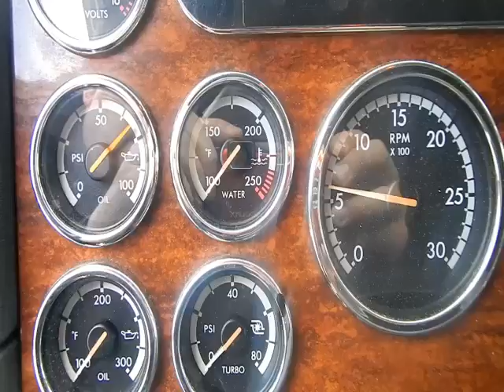2009 FREIGHTLINER CASCADIA 125 For Sale